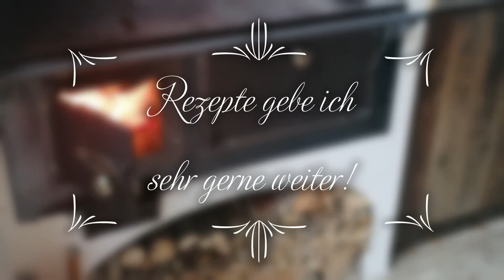Gemüse-, Nudelpfanne mit Hühnerfleisch